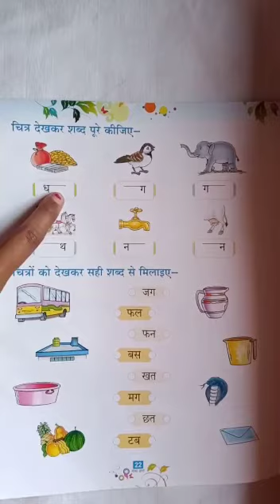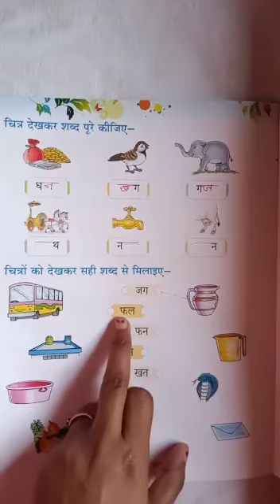वर्ग- एल के जी, हिन्दी, 07/05/2020